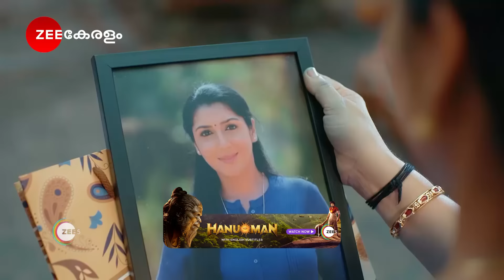മീനാക്ഷിയെ കൈയോടെ പിടികൂടി നന്ദിനി - Valsalyam Ep 24 | Best Scene 2 | Zee Keralam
Nandhini's husband Jayaram abandons her for another woman, Madhuri. After Madhuri's death, Nandhini gets the custody of Madhuri's daughter who hates her. Will time heal old wounds?